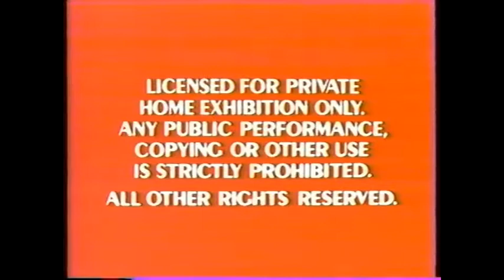The Commercials Of Great Giving Ponies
The Ponies Use To Have It!